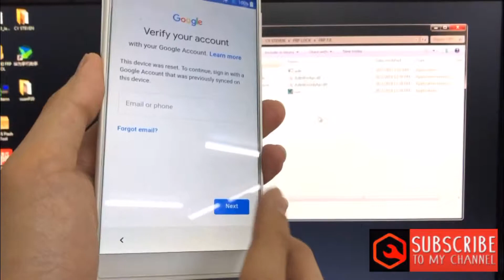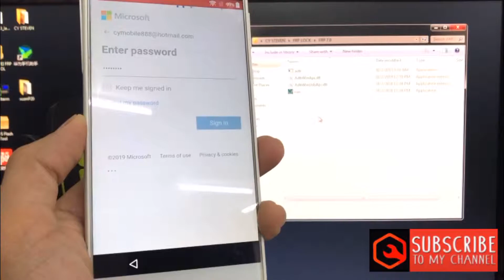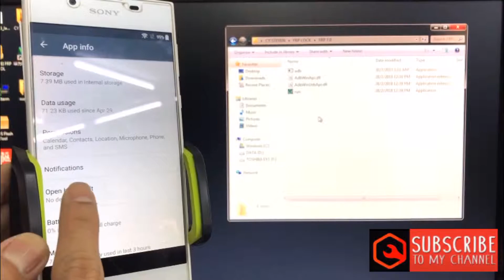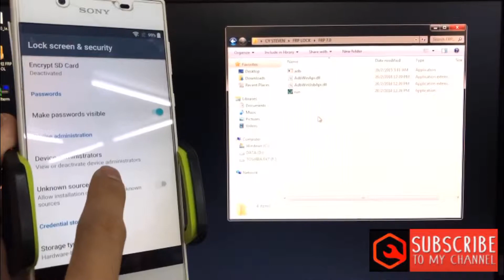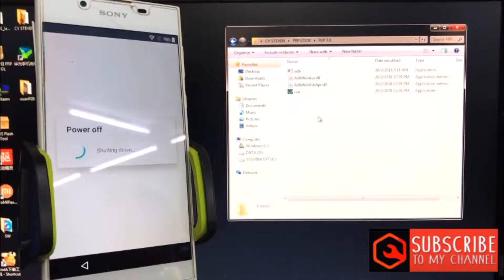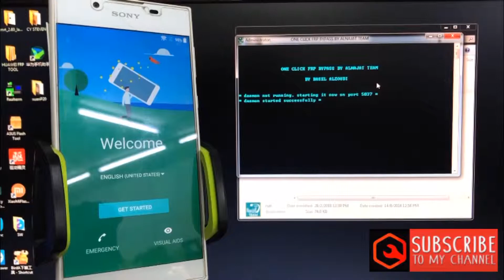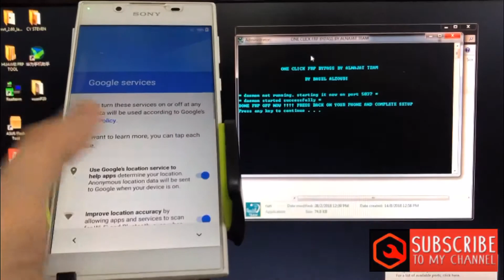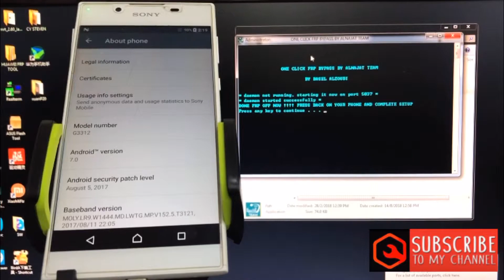XPERIA L1/G3312 v7.0 frp bypass google account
downloadw link
 at video👇👇👇